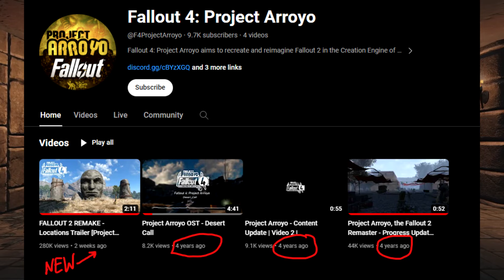Fallout 2 Remake in 3D is Happening!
While you wait for Fallout 5 - check out Fallout 2 Remake in 3D! | Looking for great place to buy games?

My live adventures Channel (see me travel around!): @ColdBeerAdventures
My Nintendo Channel: @ColdBeerNintendo

Timothy Mungin, Fresh Air Coffee walks, Hooded Horse, Dan Riley,  Eduardo Ribeiro, The Casual Dan Show!, Ape Monkey

Thumbnail: "Show me Fallout 5 power armor" I asked Midjourney AI